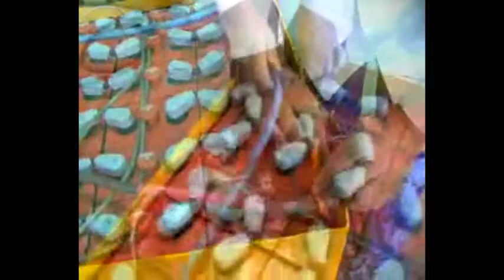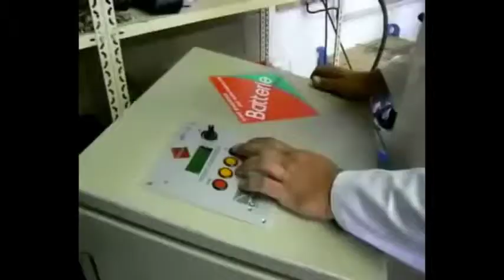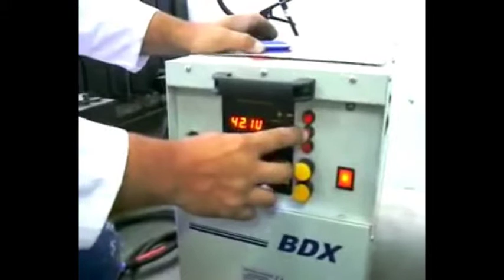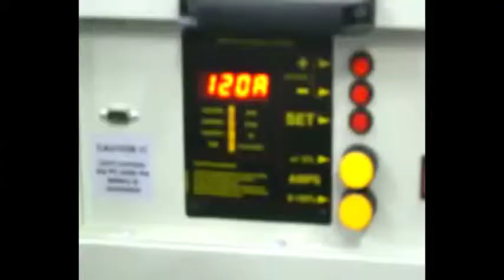Régénération de batteries - batteries regeration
Régénération de batteries. Régénérateur de batterie. Un procédé rentable un geste pour l'environnement.
Battery regeneration. Recycle battery. Recyclage de batteries.
A profitable process undertaking environment is everyone's duty.
Do not get rid of your batteries, they deserve regeneration.